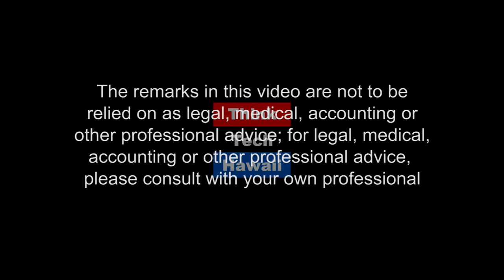Fighting the GMO’s in Hawaii: Passing SB3095 (The Will of the People)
Our lives over corporate Profits

Gary Hooser formerly represented Kauaʻi and Niʻihau in the Hawaiʻi State Senate and was Director of Environmental Quality Control for the State of Hawaiʻi during the Abercrombie administration. He is President of the Board of Directors for the Hawaii Alliance for Progressive Action (H.A.P.A.) and Executive Director for the Pono Hawaii Initiative (P.H.I.) and was recently elected as the Vice-Chair of the Democratic Party of Hawaii.  This week we will be discussing What is SB3095 what does it do, how did it get done? What are HAPA and PHI and what do they do?  The host for this episode is Martha Randolph.  The guest for this episode is Gary Hooser.